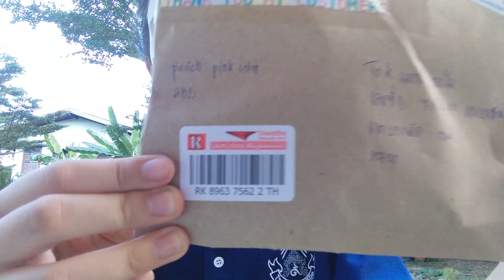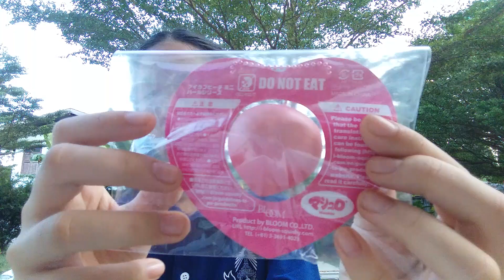แกะพัสดุ พีชไอบูล พวงกุญแจกระต่าย